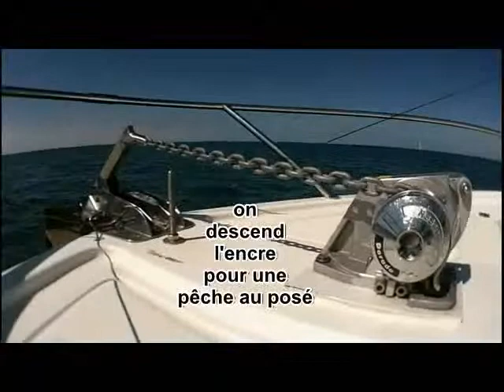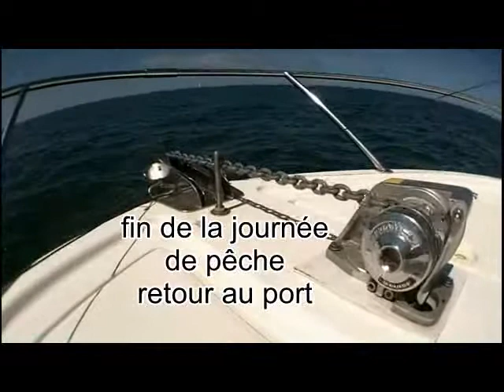pêche en mer Soulac part 2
pêche en mer au large de Soulac sur mer aout 2010  part 2
avec Alex Eric et micka